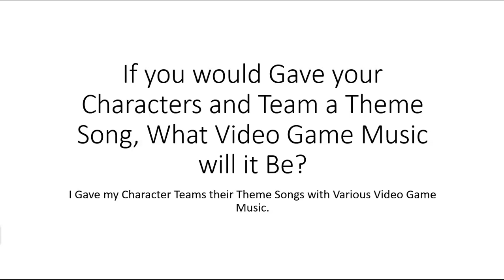Question of the Day #16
Here is my 16th Question of the Day.